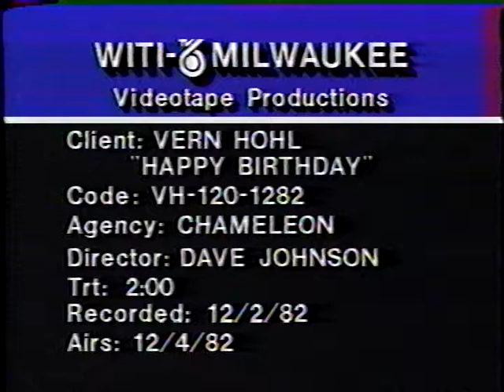Vern Hohl Birthday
Birthday surprise to Vern Hohl from friend Bob Meister